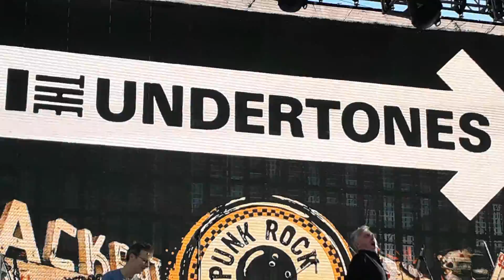The Undertones - Teenage Kicks